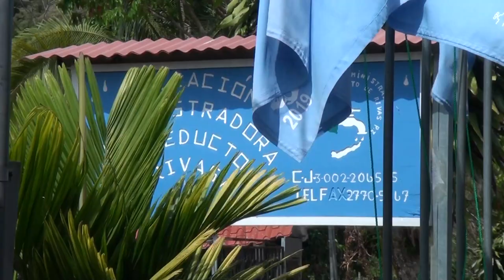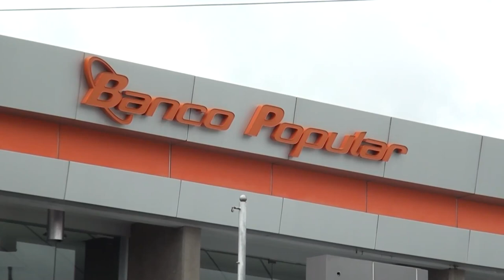Banco Popular impulsa el suministro y protección del agua junto a las ASADAS